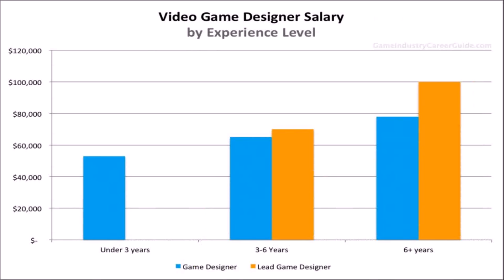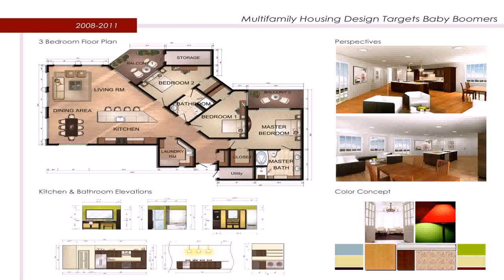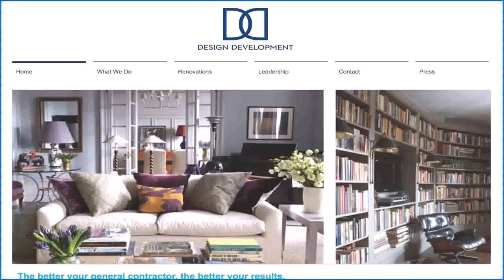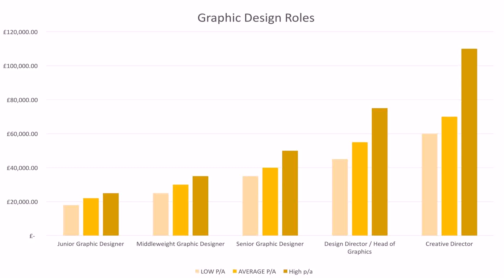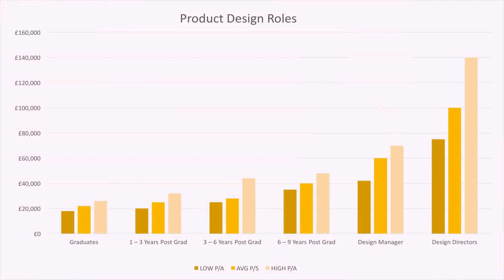Buy Car NY 5% DP